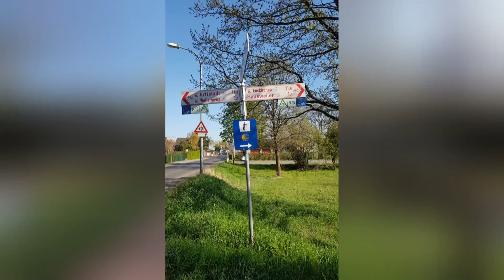Radtour auf dem Jakobsweg entlang der Erft - von Walberberg nach Euskirchen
An Karfreitag bin ich eine Etappe des Jakobswegs gefahren. Die Etappe beginnt am Hexenturm neben der Kirche in Walberberg. Dann ging es hoch ins Vorgebirge. Vorbei an Weiden ging es auf gut ausgeschilderten Wegen in den Wald bis zum Swister Turm, einer Wallfahrtskapelle des Jakobsweg. Weiter ging es zum Swistbach, dort entlang Richtung der Burg Kühlseggen, dann durch Weilerswist zur Erft und an der Erft entlang bis Euskirchen. Hier endet die Etappe des Jakobswegs an der Herz Jesu Kirche. Für mich ging es dann zurück. Zunächst an der Erft entlang, dann Rtg. Großbüllesheim, von dort am Bahndamm entlang bis Weilerswist, hinter Weilerswist Rtg. Dobschleider Hof und weiter nach Rösberg. Dann ging es zügig bergab nach Merten und weiter nach Sechtem